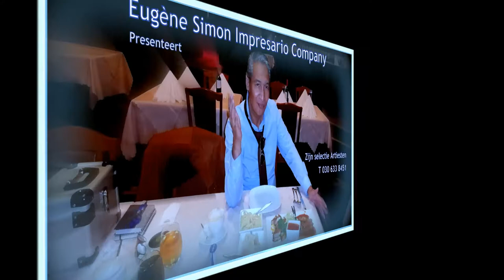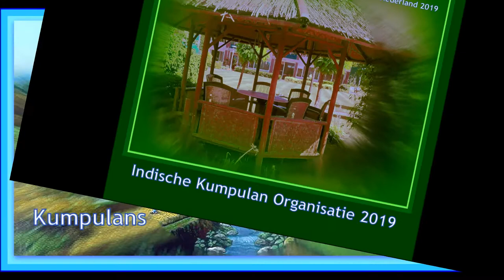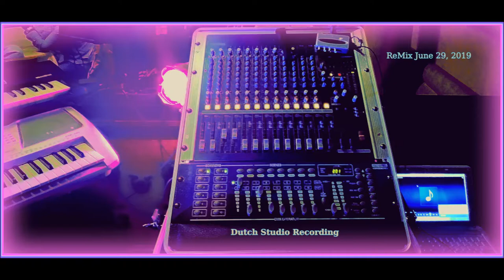Live Cooking Show Utrecht De Meern, Live Jazz, Soul, Disco, Funk Music | ALL YOU CAN EAT, Indonesian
Live Cooking Show, Utrecht De Meern, Live, Jazz, Soul, Disco, Funk Music, all you can eat,Traditional, Indonesian, dishes,